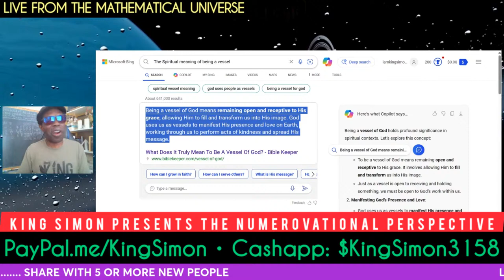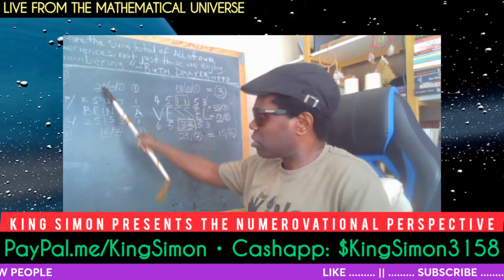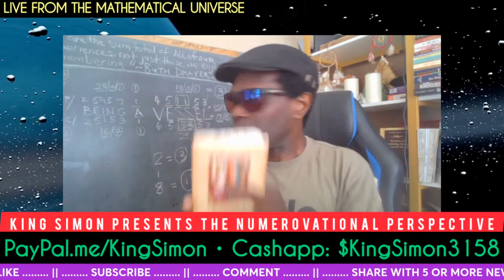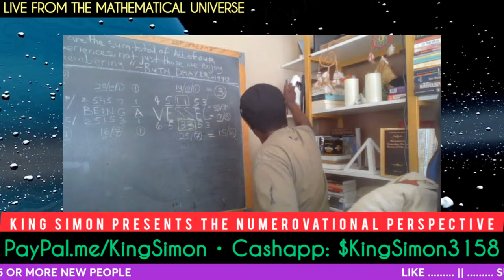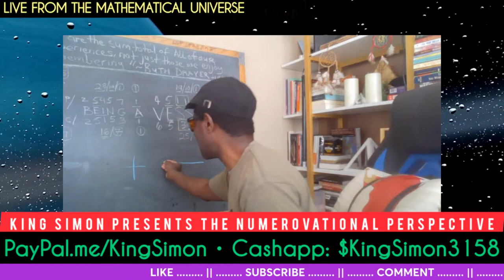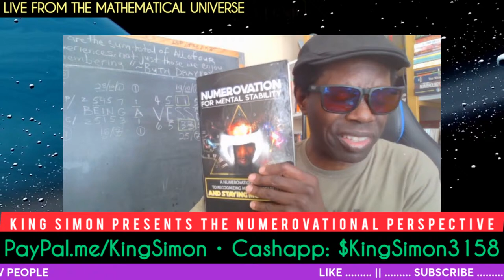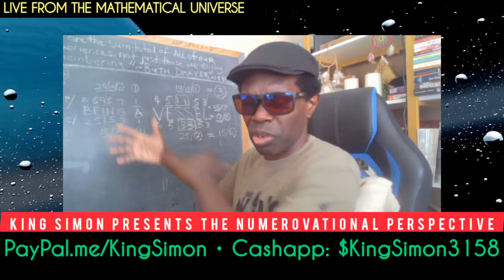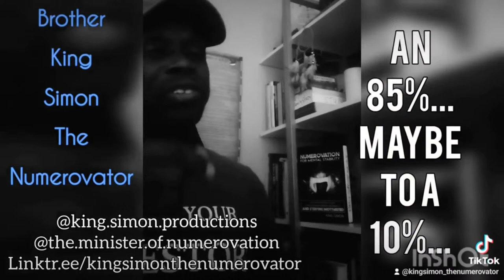"Being A VESSEL" | A Numerovational Perspective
King Simon Presents on YouTube and other platforms...

Linktr.ee/kingsimonthenumerovator
AllMyLinks.com/KingSimonProductions